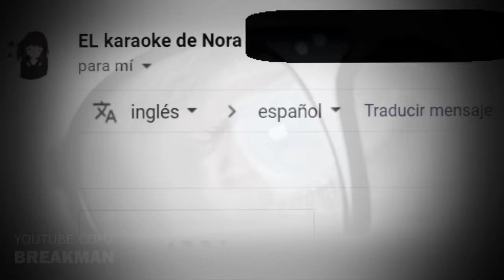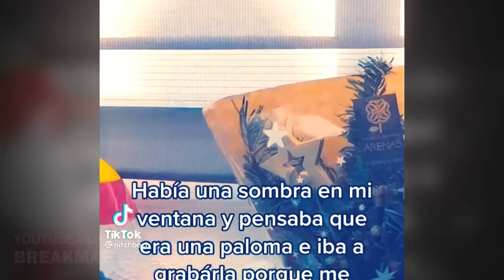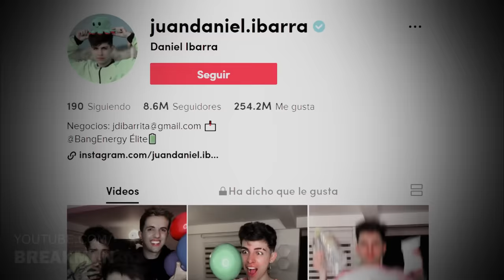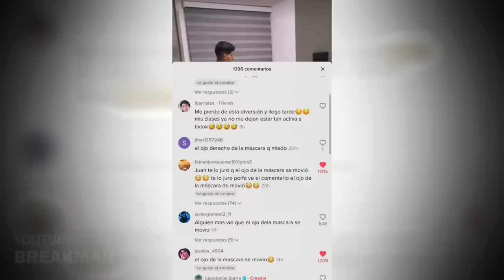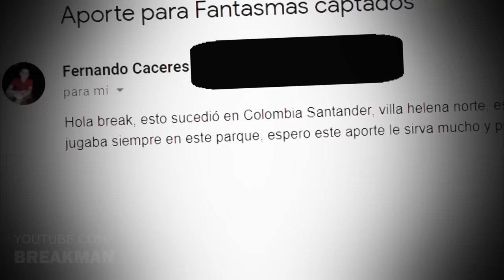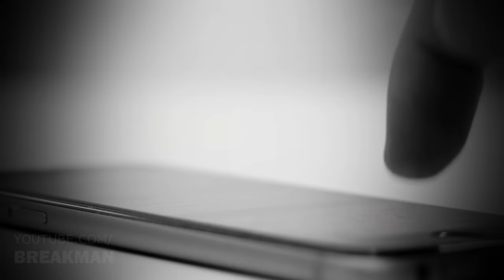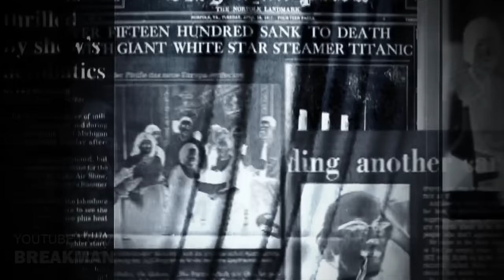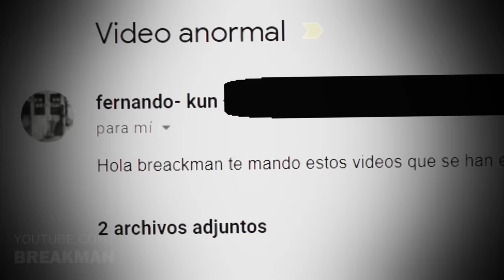5 Vídeos De Fantasmas Reales Captados En Cámara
Las cámaras fueron creadas para inmortalizar nuestros más hermosos recuerdos, sin embargo a veces estas cosas registran nuestras más impensadas pesadillas. Fantasmas captados en cámara, espectros en vídeo y mucho más porque soy breakman y es hora de tomarse un break

MUSIC